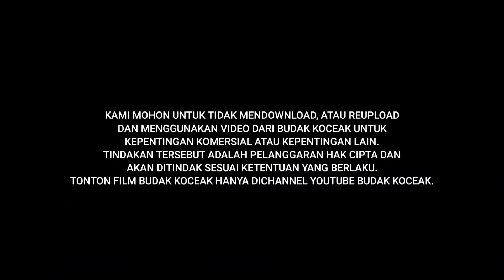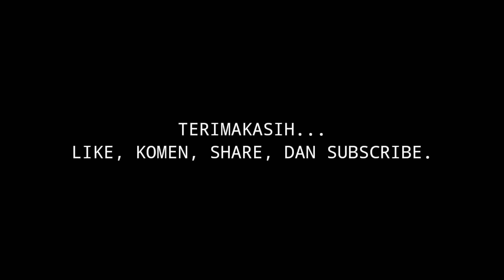KE DUA AIR SUSU DI BALAS AIR TUBA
SEMOGA TERHIBUR